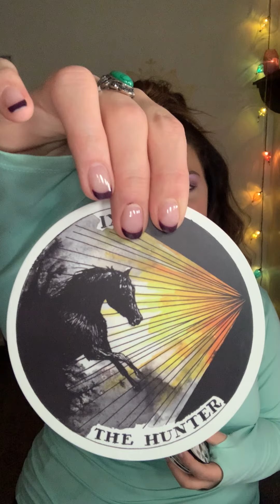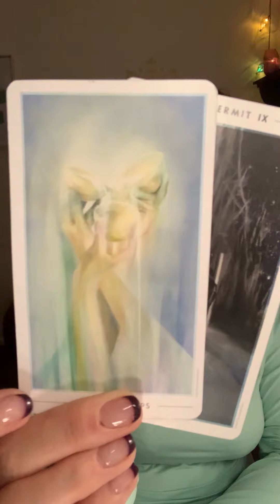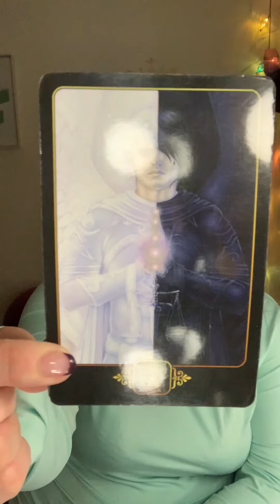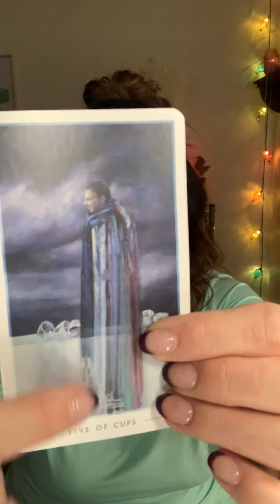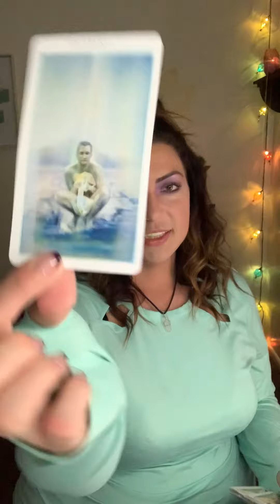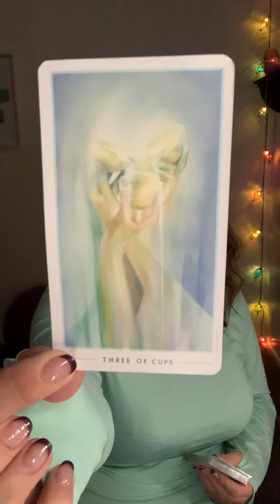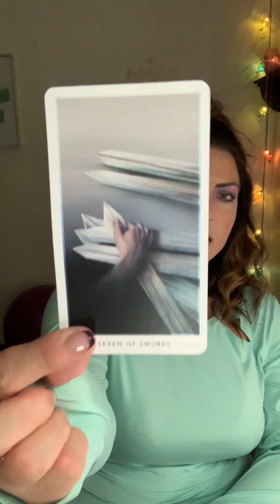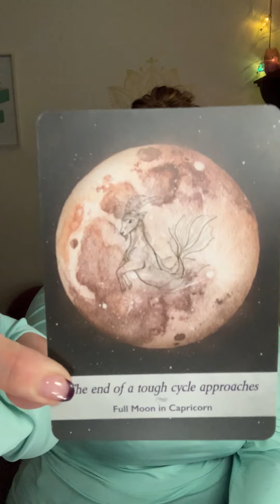ARIES - LEO - SAGITTARIUS - April 2020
FIRE POWER!!! Sometimes a cleanse by fire is the only way towards new growth and that is exactly what is coming your way fire signs!! The heat is on and if any signs were built for these times - it's YOU, baby!!

Need a sanity check? At your service my love!

This merchandise has a very deep meaning behind it. It's purpose is to remind you that you should always love yourself. She created this for anyone who has ever been insecure and anyone who has ever struggled to love themselves.

Let's keep our vibrations strong and raised during these trying times. I'm praying for each of you and sending so much love, light, and abundance. Good things are coming - SEE IT!!

Love, Light, and Laughter,

-Maggs